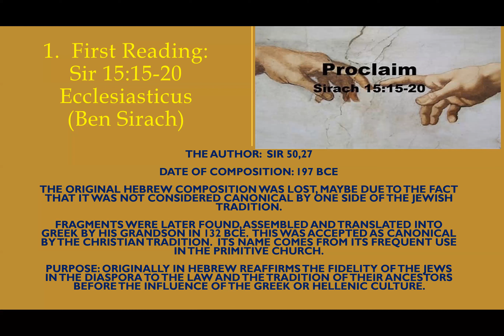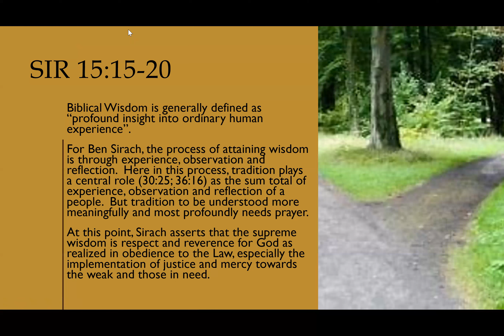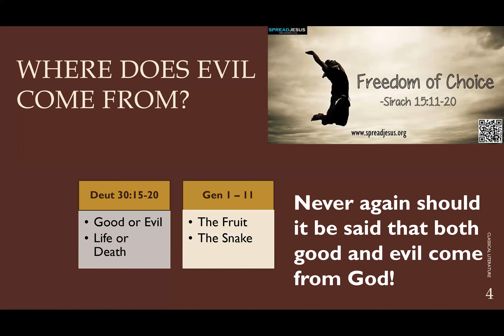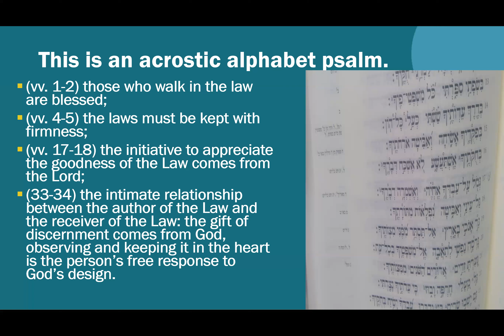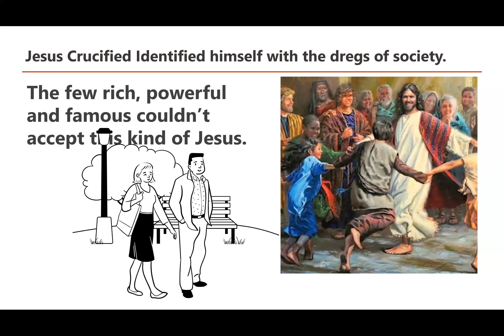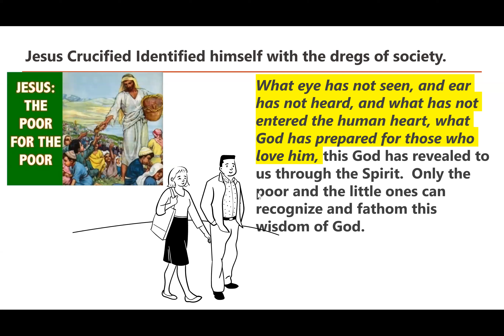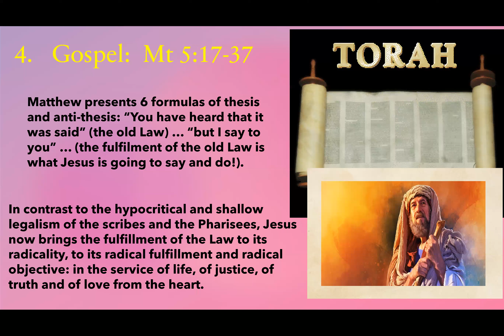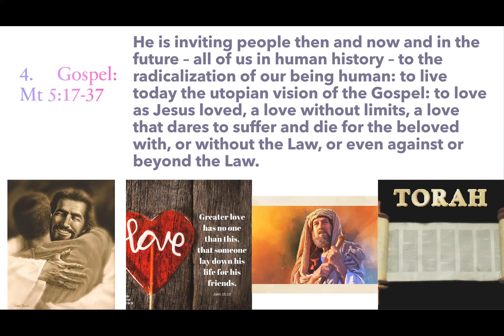6thSundayOT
Commentary on the readings of the 6th Sunday in Ordinary Time in English.